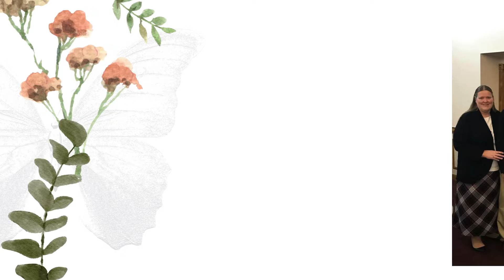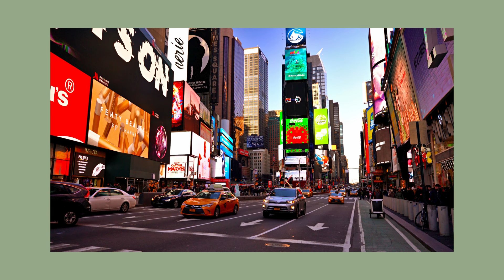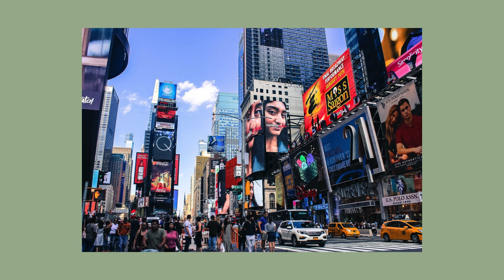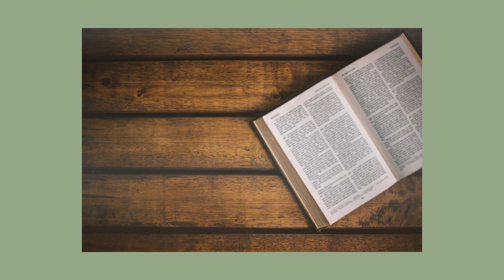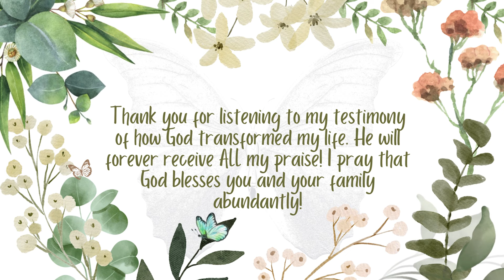The Testimony of Sarah Spencer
Ephesians 3:20

This is the Testimony of Sarah Spencer. Yet another testimony that will shake the gates of hell. Just when it seemed as if Satan was going to drag Sarah into the world and all it has to offer, God called her from the streets of New York and told her that she was His.